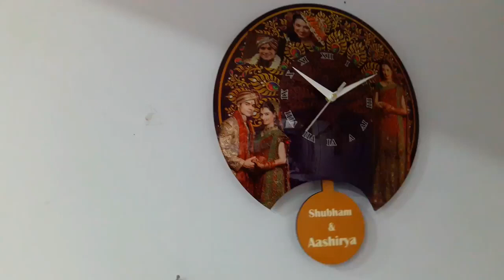Acrylic Doom Wall clock with Pendulam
Price : 800/-
For Order fill this form

We are engaged in offering a wide range of Sublimation Mug, Photo Gift Product , , Sublimation Cushions and Pillows,  and Many more products etc.